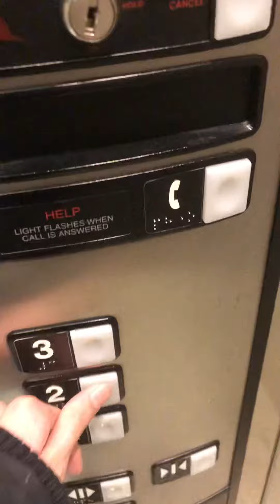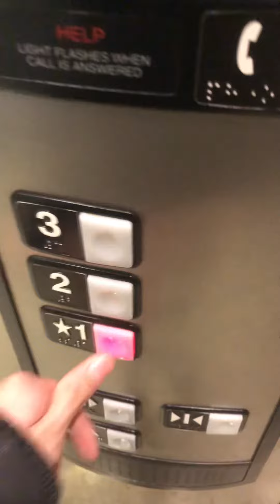Elevator video 3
The elevator is inside the building in the in  lobby.